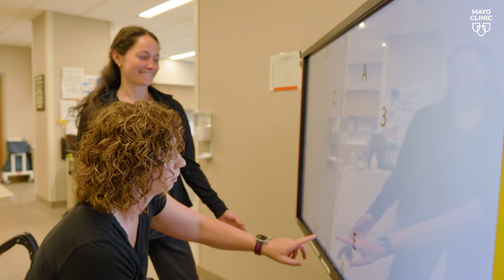Occupational Therapy Neurorehabilitation Fellowship (Minnesota)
The 54-week Occupational Therapy Neurorehabilitation Fellowship at Mayo Clinic's campus in Rochester, Minnesota, is designed to significantly advance your preparation as a provider of patient and client care services in the clinical practice area of neurorehabilitation.